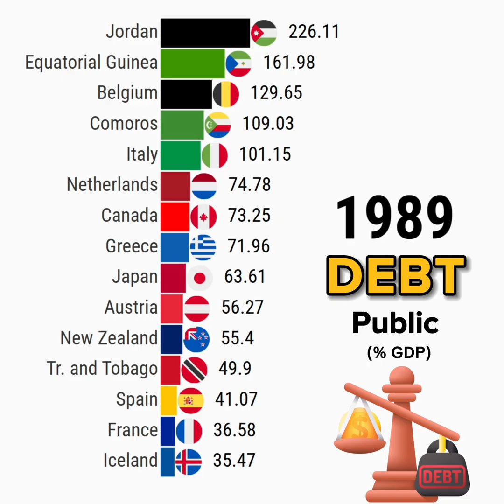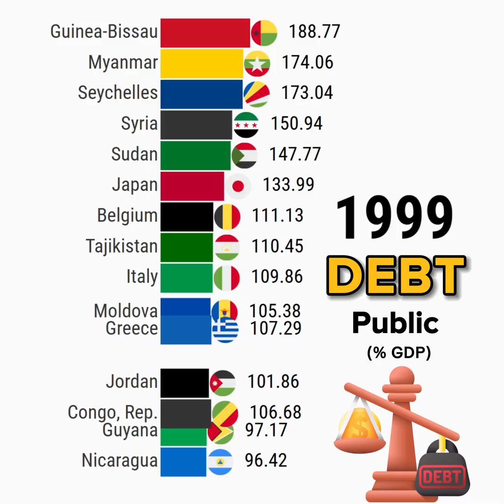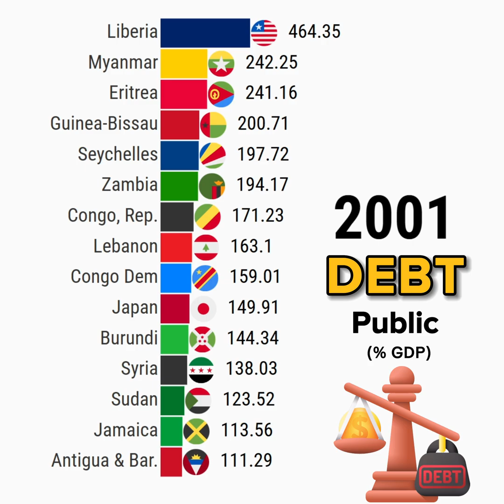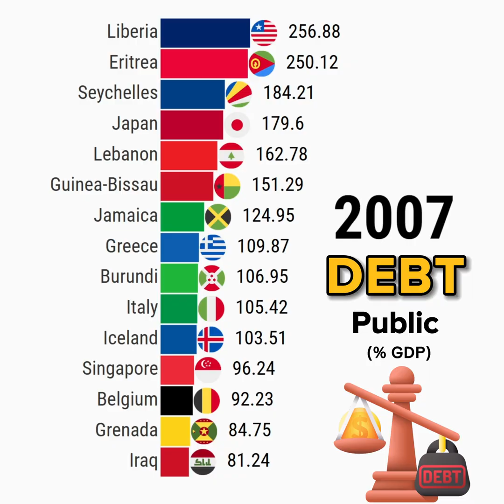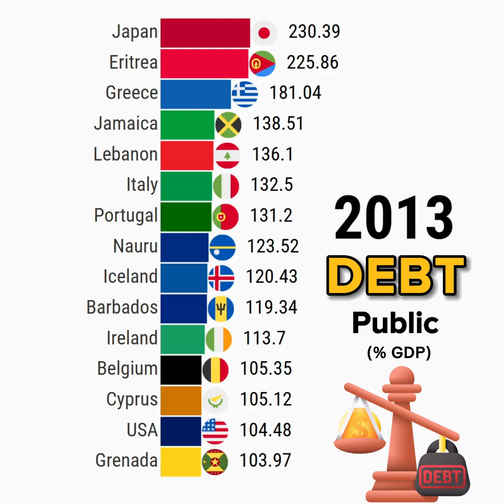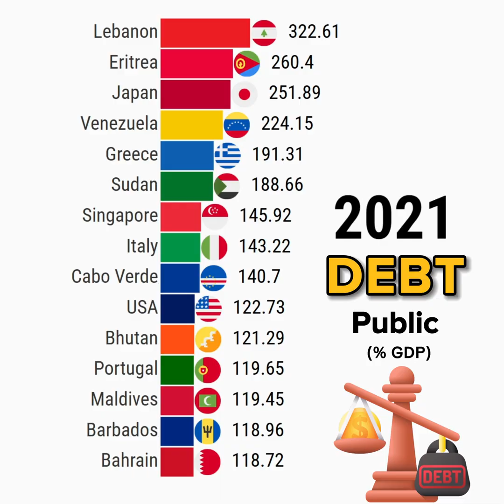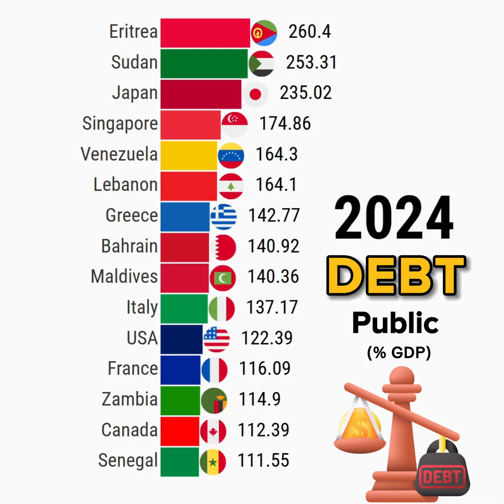Top 15 Nations With The Highest Public Debt to GDP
This data visualization video shows Top 15 Nations With The Highest Public Debt to GDP